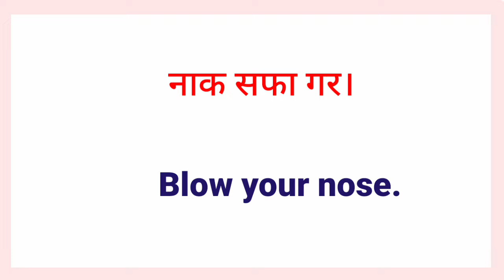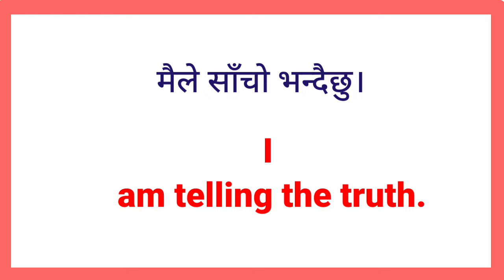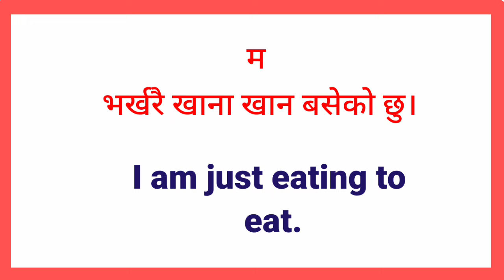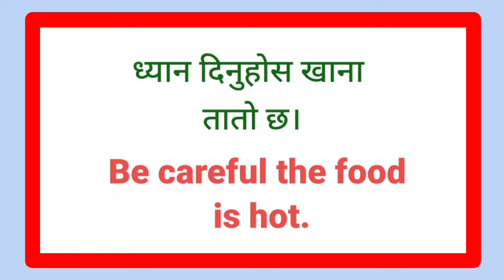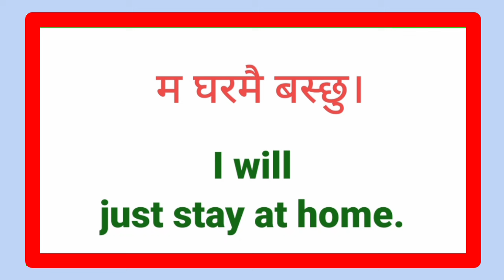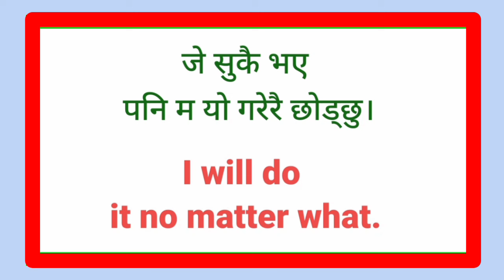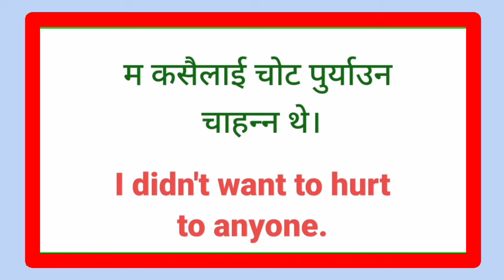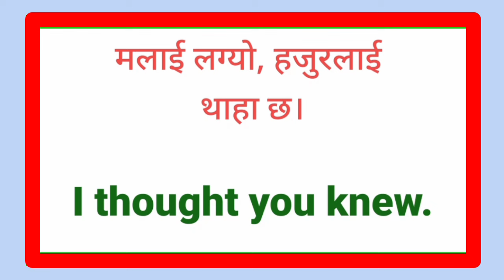सुरुबाटै अङ्ग्रेजी बोल्न सिकौँ How to Learn English Fast | Daily Use English Speaking Practice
अंग्रेजी बोल्ने अभ्यास How to Learn English Fast | Daily Use English Speaking Practice
अङ्ग्रेजी सिक्न आवश्यक पर्ने नेपाली अङ्ग्रेजी वाक्यहरू English Speaking Practice | Spoken English
अङ्ग्रेजी बोल्ने अभ्यास सधैँ प्रयोग हुने अंग्रेजी वाक्यहरु Basic English Speaking Practice Sentences
अंग्रेजी बोल्नलाई धेरै सजिलो स - साना वाक्यहरू Spoken English Sentences | Basic English Nepali
अङ्ग्रेजी भाषा सिक्न प्रयोग गरिने वाक्यहरू Daily Use English Speaking Practice Basic Level English
आफ्ना नानीबाबुहरूसँग अंग्रेजीमा कुरा गर्न सिकौँ  English Conversation Practice Sentences Basic Level
सधैँ प्रयोग हुने अङ्ग्रेजी नेपाली वाक्यहरू  English Conversation Practice Sentences | Basic English
दैनिक अङ्ग्रेजी वाक्यहरू Daily Use English Sentences English Speaking Practice Basic English
How to Speak English Using this Sentences Everyday अङ्ग्रेजी बोल्ने अभ्यास Basic Level English
आजैबाट इङ्लिस बोल्न सुरु गरौं Daily Use English and Nepali Sentences for Beginners beginner
सुरुबाटै अङ्ग्रेजी बोल्न सिक्नुहोस् | How to Speak  for Beginners | Learn Basic English Speaking
छिट्टै अङ्ग्रेजी बोल्न जान्नै पर्ने वाक्यहरू How to Learn English Fast | English Speaking Course

🌺⭐⭐⭐⭐Your Queries⭐⭐⭐⭐⭐🌺

अंग्रेजी वर्णमाला
english geet
english bhasha
english interview
english talking
english hub
english vasa
english language learning
english speaking
english guru
suraj sir
nepali language
English madam
yo ho English
mitho English
english sathi
English sadhana
learning english
English Sathi
new video
daily english
english language
sajilo english speaking course
learning english